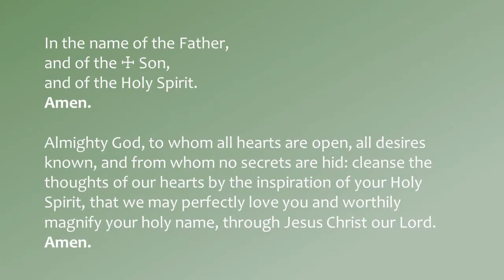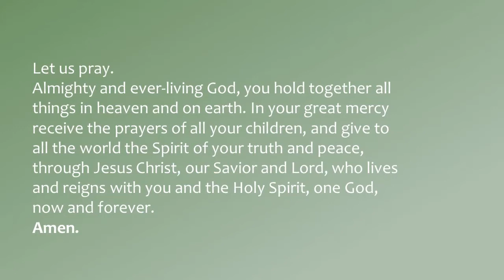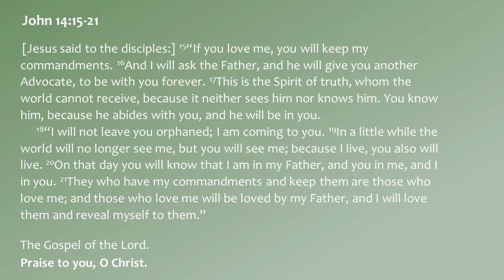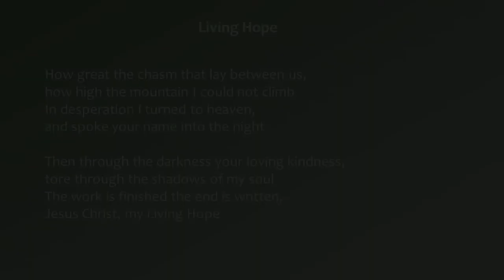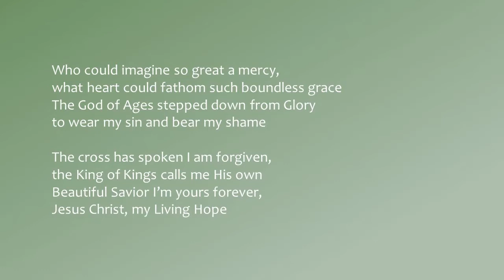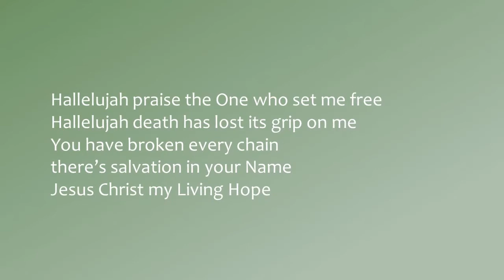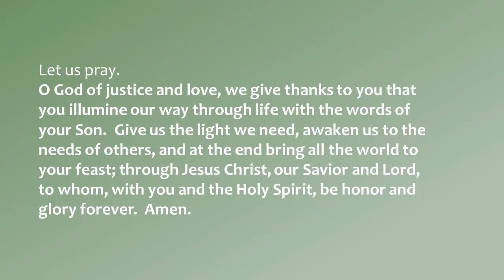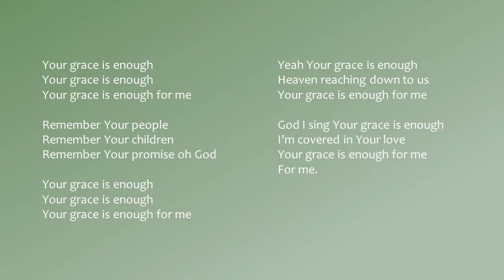Sixth Sunday of Easter | May 17, 2020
Service of the Word for the Sixth Sunday of Easter   |   May 17, 2020
Redeemer Lutheran Church, Succasunna, NJ